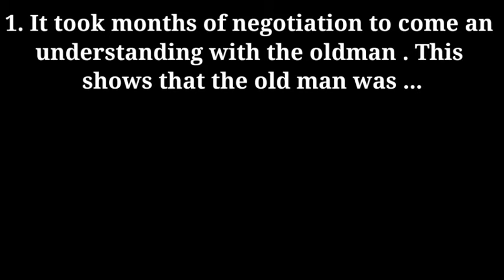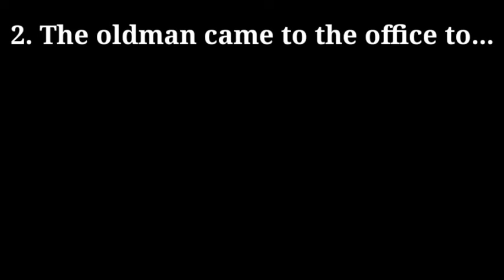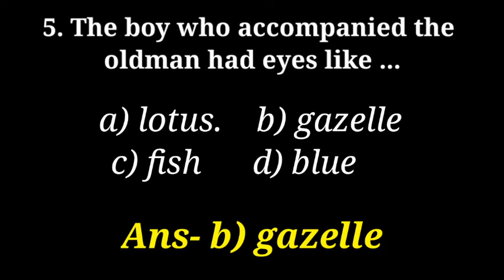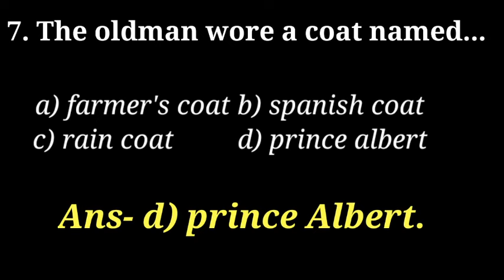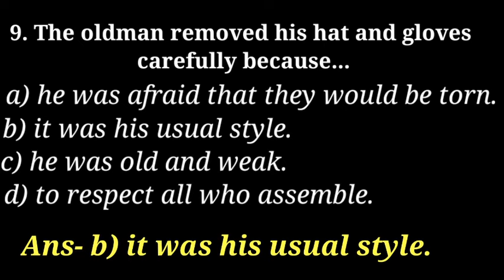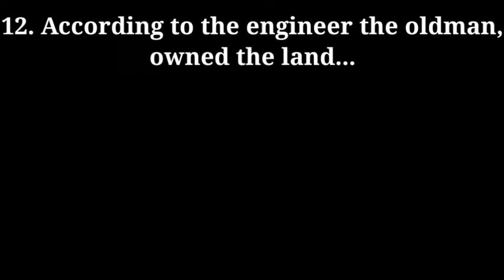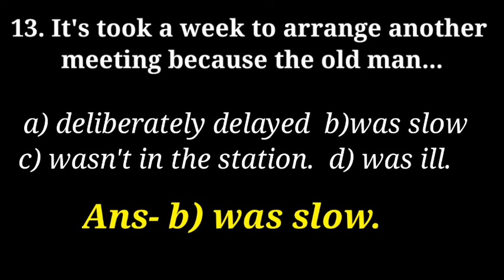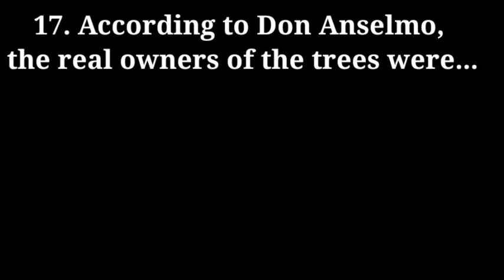Multiple Choice questions Gentleman of Rio en Medio. Mcq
Background music courtesy : NCS